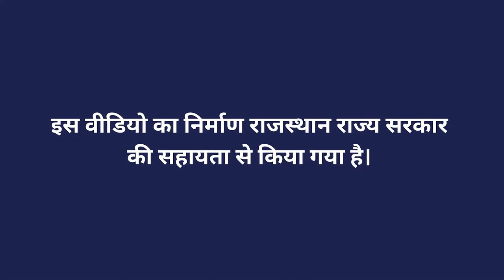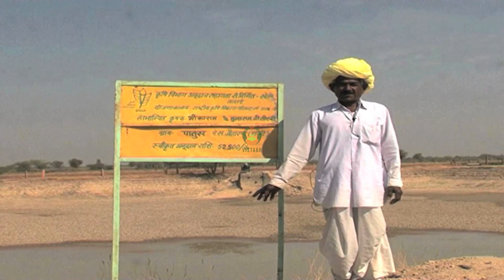राजस्थान में खेत तलाई योजना पर किसानों से चर्चा